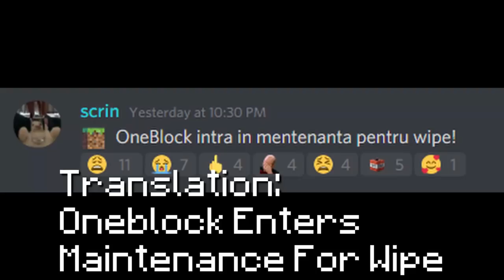Duping $620,000 USD And Resetting A Pay2Win Server! (ft. SalC1)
Poggers Poggies
Friends In Video: